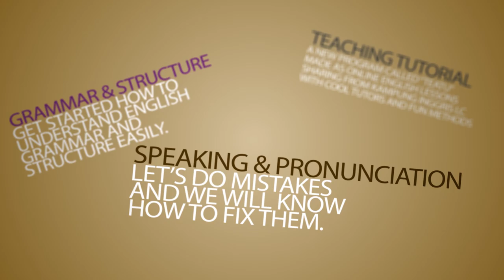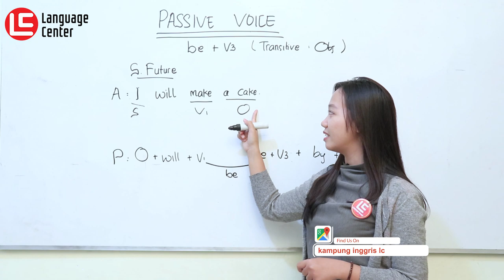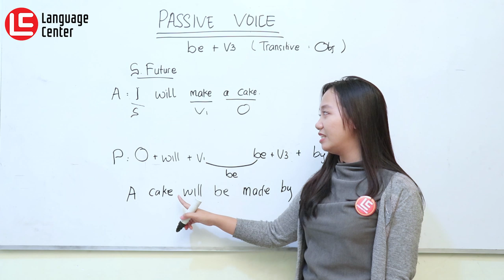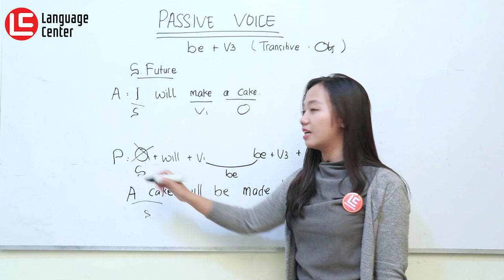Cara Mudah Memahami Passive Voice - Simple Future | Kampung Inggris LC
Hai LCers ...!!
Ketemu lagi nih ama Ms Vika..!!
divideo kali ini Ms Vika bakal membahas tentang passive voice - simple future nih..
so yuk langsung aja tonton videonya..
INFO PENTING !!
YUK DAFTAR SEKARANG JUGA SEBELUM KEHABISAN KUOTA..!!